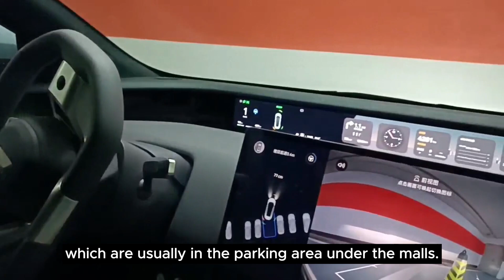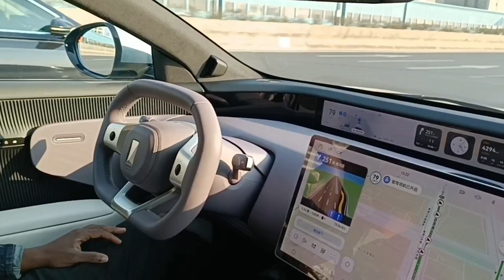Test Driving Huawei's Autonomous 2024 AVATR 12!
I’ve been test driving Chinese cars all week. Most brands have their cars on display in shooing malls, and customers can schedule to test drive them, which are usually in the parking area under the malls. The sells rep drives the car to a secure location where the potential buyer switches seats and tries the car out before returning to the mall. Many of the new EVs have an autonomous setting, but China enforces traffic laws with cameras. And there are MANY cameras. However, drivers are made aware of where the cameras are through GPS maps, and all one has to do is rest his or her hands on the stirring wheel while the pictures are taken to avoid fines.

AVATR 12: Steering Into the Global EV Arena
The 2024 AVATR 12 marks a bold entrance into the fiercely competitive electric vehicle (EV) landscape. But beyond its sleek design and cutting-edge features, lies a strategic intent to carve a niche in the burgeoning autonomous driving market. Here's how the AVATR 12 plans to navigate the global battlefield, facing established non-Chinese rivals:

1. Leveraging Hometown Advantage: AVATR, a joint venture between Changan, CATL, and Huawei, leverages China's unique ecosystem. Deep access to the world's largest EV market fosters rapid development and economies of scale. Moreover, AVATR benefits from China's advanced 5G infrastructure, crucial for seamless autonomous driving operation. This gives AVATR a head start in data collection and refinement of its autonomous algorithms, potentially translating to smoother performance in its domestic market.

2. Tech Symphony: Huawei's involvement isn't merely symbolic. The tech giant brings its expertise in AI, cloud computing, and smart sensors to the table. This translates to a robust Level 3 autonomous driving system (conditional automation) in the AVATR 12. Features like highway autopilot, self-parking, and autonomous emergency braking, powered by Huawei's HiCar platform, put AVATR on par with competitors like Tesla and GM Cruise.

3. Tailored for the Experience: Where AVATR might truly differentiate itself is in its focus on the in-car experience. Imagine a spacious, minimalist cabin adorned with premium materials, transformed into a mobile living room thanks to Huawei's HarmonyOS. Think immersive entertainment systems, voice-activated controls, and seamless integration with smart home devices. This user-centric approach aims to elevate autonomous driving from a mere convenience to a luxurious, connected experience, appealing to a tech-savvy generation.

4. Price Point Allure: While exact pricing for the AVATR 12 is still under wraps, analysts predict a competitive edge. By leveraging China's efficient manufacturing and access to raw materials, AVATR could offer its feature-packed vehicle at a slightly lower price point than established Western rivals. This value proposition, coupled with the aforementioned tech-driven experience, could entice budget-conscious buyers seeking a taste of autonomous luxury.

5. The Eastward Gaze: AVATR's ambitions extend beyond China. The company plans to enter the European and North American markets in the near future. Its partnership with Huawei, a global tech leader, could pave the way for smooth entry and brand recognition. Additionally, AVATR's focus on in-car experience and potential affordability might resonate with tech-savvy consumers in these markets, eager for alternatives to established players.

However, challenges remain. Building trust in autonomous driving technology globally, especially after high-profile accidents involving competitors, will be crucial. Additionally, adapting its systems to diverse traffic regulations and infrastructure across different markets will require significant effort.

In conclusion, the 2024 AVATR 12 emerges as a promising contender in the global EV race, armed with technological prowess, strategic partnerships, and a focus on user experience. While hurdles lie ahead, AVATR's unique blend of homegrown advantages and global aspirations could disrupt the established order, making for a thrilling race in the years to come.